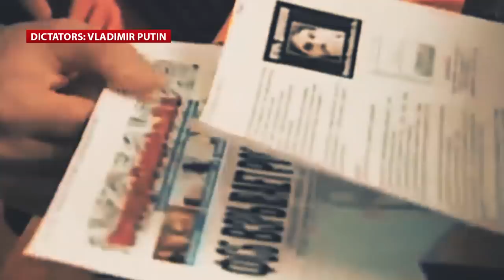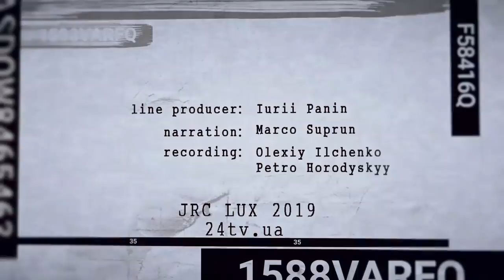Vladimir Putin (Part 1) | Dictators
The Northern capital of the Russian Federation. Saint Petersburg. In the late 90's the chekist began there his political career.  In a few years this man will accend to the main office in the country. The relations with the security agency helps him to create a "state syndicate" on an unpresedented scale. The strong union in which the bureaucratic hierarchy and the business elite will siphon money from the state budget, the security forces will protect criminals and spy on the people, which will revere the lawlessness of the governance in the name of the сhimerical slogans of greatness.